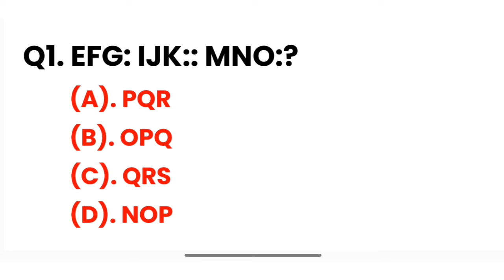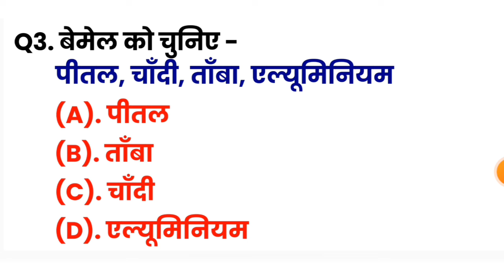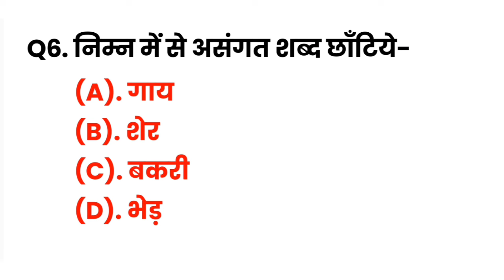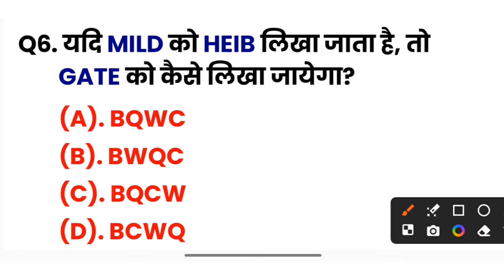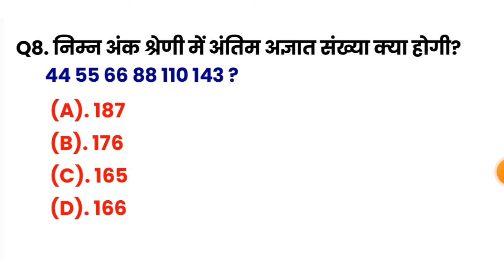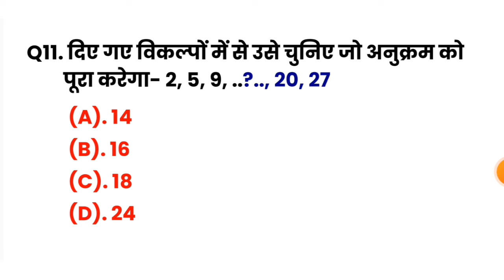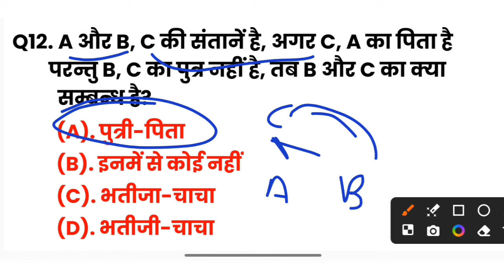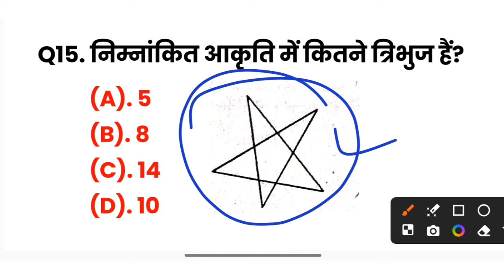Bstc reasoning classes 2024 | Ptet online classes 2024 | Bstc form 2024 | Bstc mantel ability class